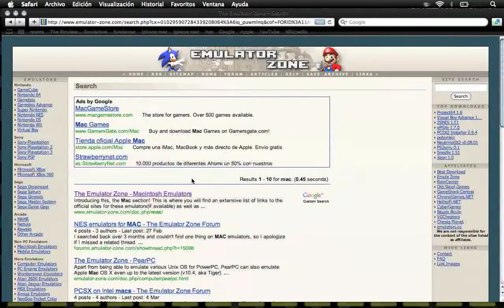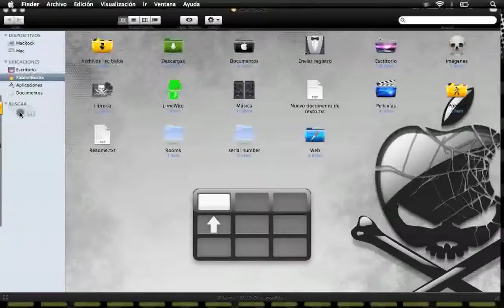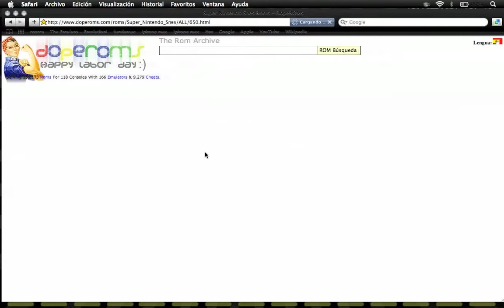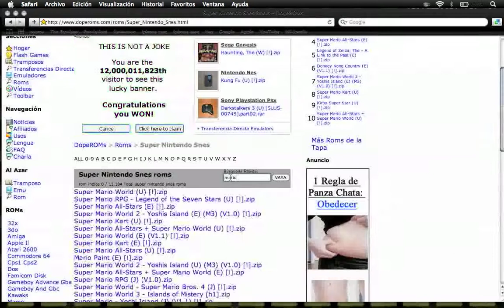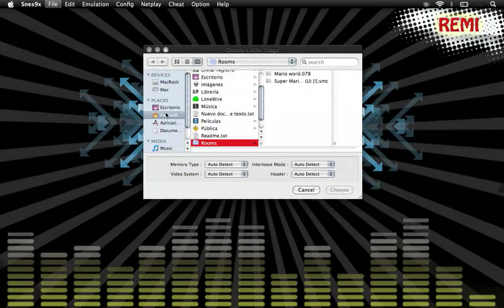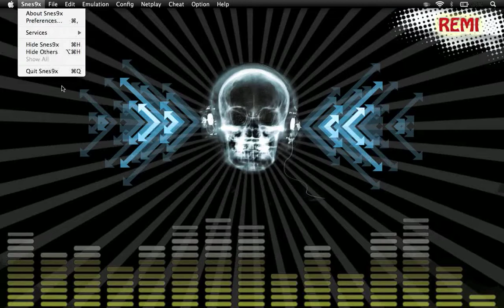Emulador de super nintendo para mac